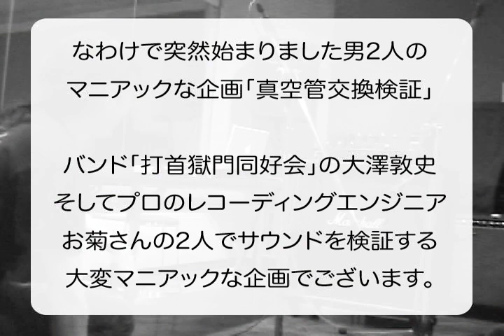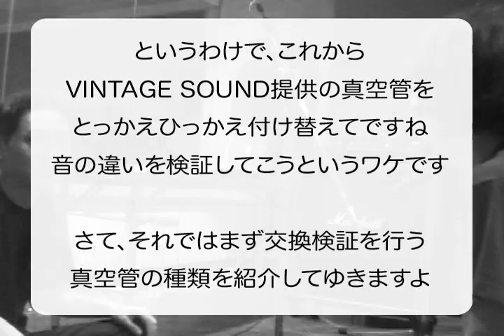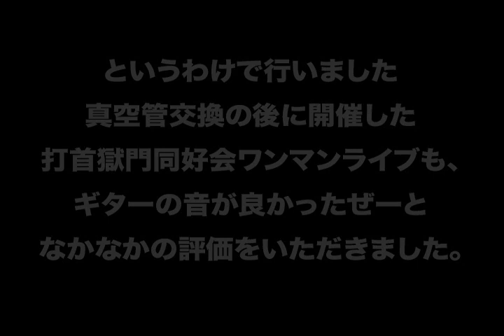真空管交換検証コーナー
打首獄門同好会・大澤敦史と、レコーディングエンジニア・お菊さんの2人が「ギターアンプの真空管を交換して音がどう変わるか？」を検証するマニアックなコーナー。真空管専門店「VINTAGESOUND」（やっぱ後で見てみると録画録音じゃニュアンスの伝わり方に限界がありますが、現場ではけっこうな違いを感じたもんですよ。ある程度は2人のリアクションから想像してみてくださいな。